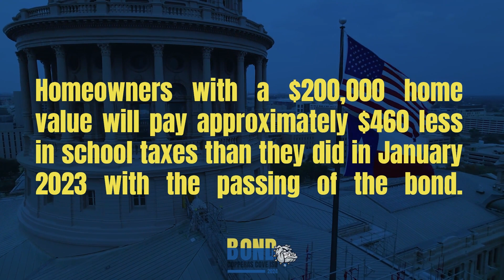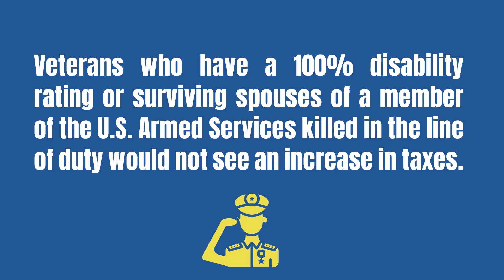Bond 2024: Financial Impact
So, what is the impact of Bond 2024? Check out this short video to learn more.

Early Voting is happening now. Get the facts and find voting information